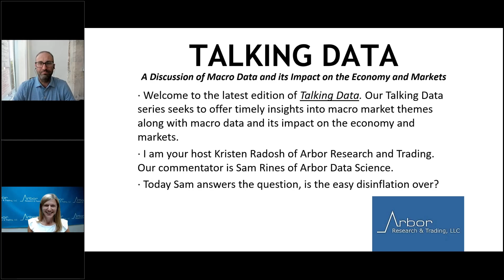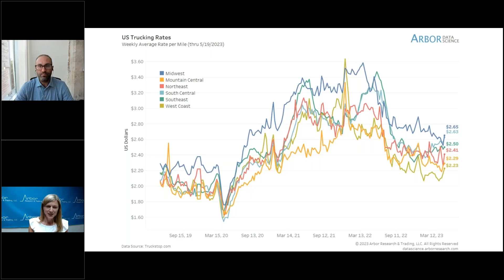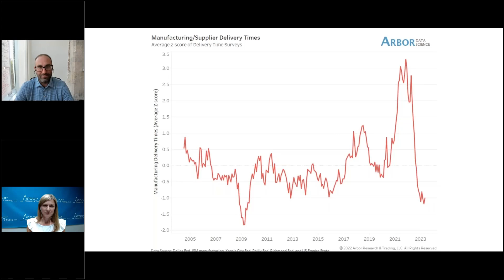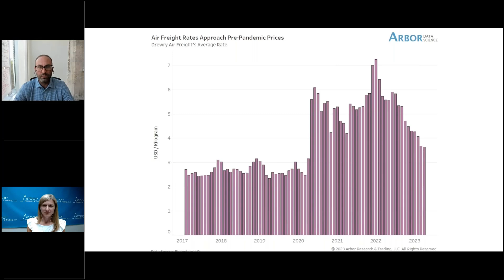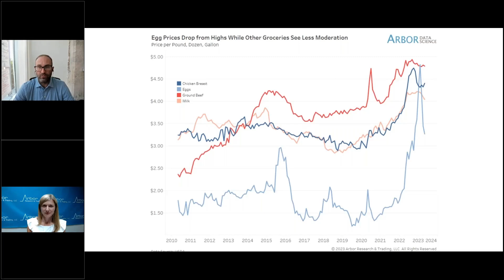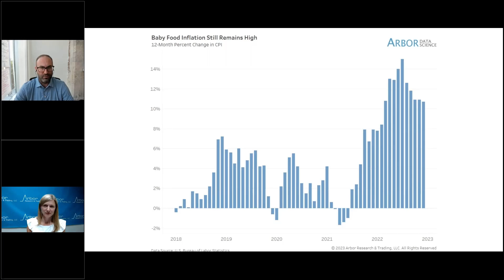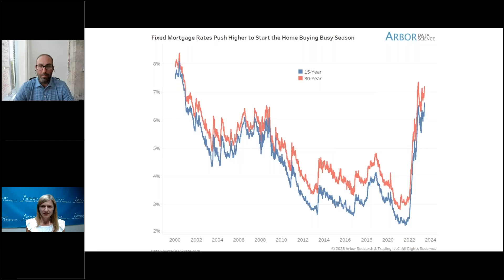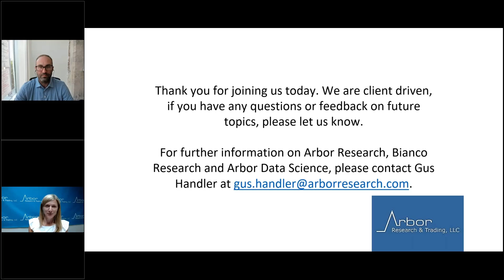Talking Data Episode #231: Is the Easy Disinflation… Over?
I am your host Kristen Radosh of Arbor Research and Trading. Our commentator is Sam Rines of Arbor Data Science.

Today Sam answers the question, is the easy disinflation over?
•Underlying Price Pressure Continues
•Grocery Prices Remain Elevated
•The Housing Conundrum